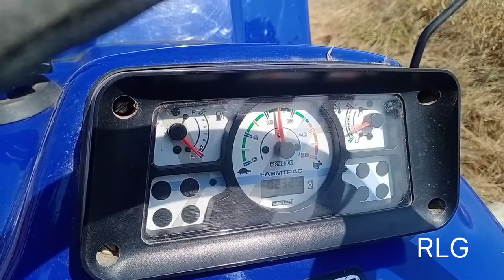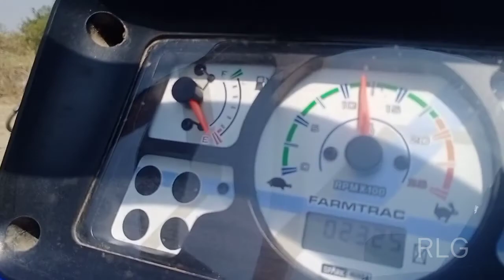# Farmtrac 50 powermaxx EPI and Mahindra 575 with air compressor #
Farmtrac 50 powermax epi 50 HP and Mahindra 575 sarpanch 45 HP tractor with air compressor drill machine

RLG